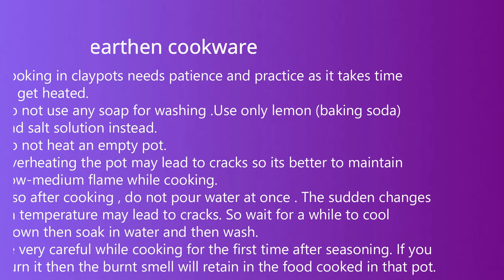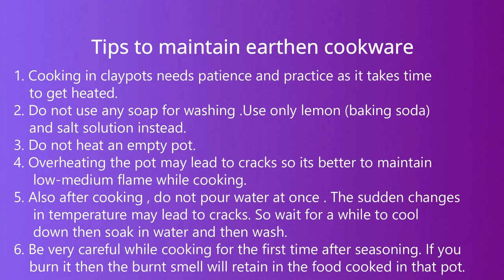Clay pot seasoning in telugu || మట్టి పాత్రలు పగలకుండా ఏం చెయ్యాలి || start living healthy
This video is about seasoning and cleaning a clay pot for the first time in telugu